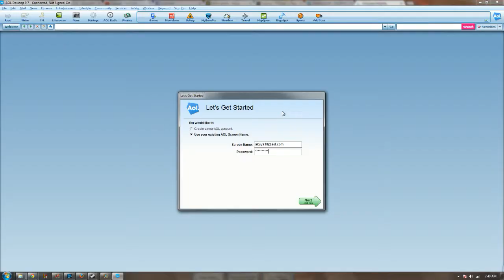Hearthstone: Mage vs Paladin - Return of the Budget Mage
HearthStone Heroes of Warcraft - Gameplay

//NO INTRO, NO WHAT so-ever just pure GAMEPLAY
//720 HD via Nvidia Shadowplay (Desktop mode)

The video is about or atleast contains the following:

Hearthstone: Heroes Of Warcraft (Video Game),
Hearthstone HD,
Hearthstone Gameplay,
Hearthstone Budget Mage,
Hearthstone Mage Leeroy Jerkins,
Hearthstone Mage Leeroy Combo
Hearthstone Mage vs Paladin,
Hearthstone Return of the Budget Mage